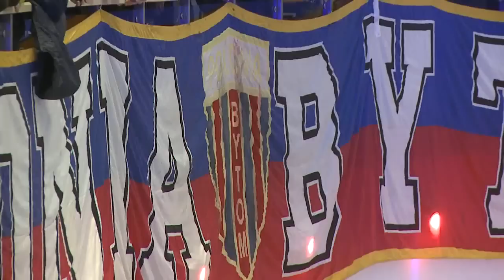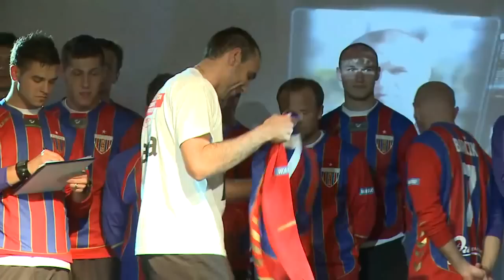Prezentacja Polonii Bytom przed rundą wiosenną 2010/11 19.02.2011r. CH AGORA - Część 1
Pierwsza część prezentacji Polonii Bytom przed rozpoczęciem rundy wiosennej Ekstraklasy sezonu 2010/11. Prezentacja odbyła się 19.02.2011r. w Centrum Handlowym AGORA w Bytomiu.